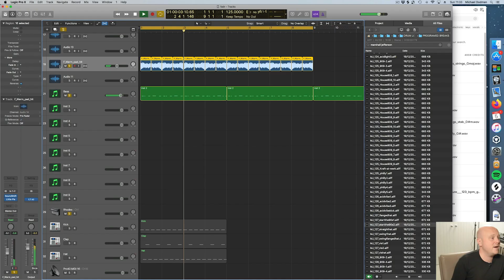In The Studio w/ Huxley - FaderPro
Course Link shorturl.at/htJ09

Over the last seven plus years, Huxley has excelled at many different styles, often ahead of the curve. He does well swung drums as well as bass, main room house and deeper, musically accomplished offerings that stir real emotion.  Proof of that lies in his varied and vital discography. Coming on labels like Toolroom, Hypercolour, Tsuba and 20: 20 Vision, it includes many club hits and plenty of handy DJ weapons, but also an ambitious and widescreen debut album on Aus Music.

Always refusing to stay in one sonic niche for too long, Huxley—whether working solo or with close friends like Sam Russo or Ethyl—switches up his sound, tries new things and colors outside the lines with every new outing. Not afraid of a big hook or slaying bassline, he is an artist who unites a variety of sounds, styles and scenes with ease, and always proves as fun as he is well informed.

As a DJ, Huxley is someone as comfortable headlining a vast festival stage as he is holding down a small and sweaty basement. He does so from Africa to Australia and is the sort of selector who always delivers a slick, high impact dose of the good stuff.

In his course for Toolroom Academy, Huxley shows you his workflow building a tech-house track from scratch that exemplifies the best parts of the genre, but gives you the tools and techniques to explore to find your own sound all the while using tricks that are sure to take your productions to a new level.